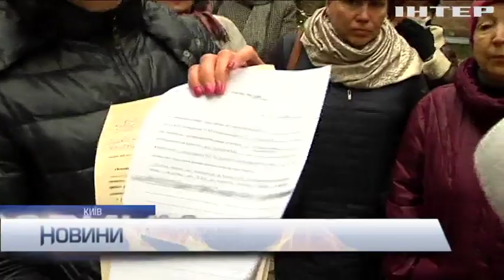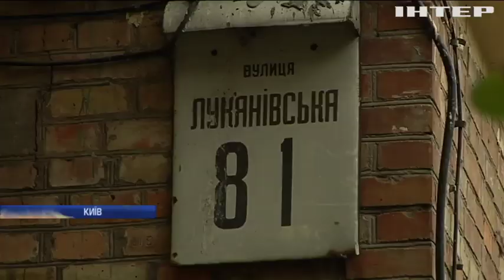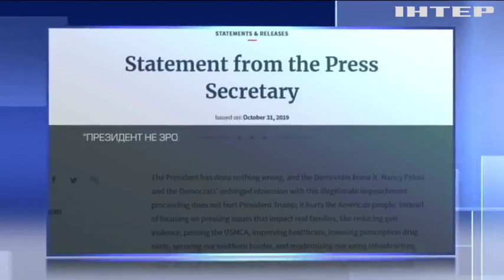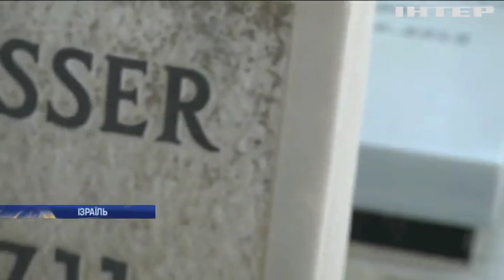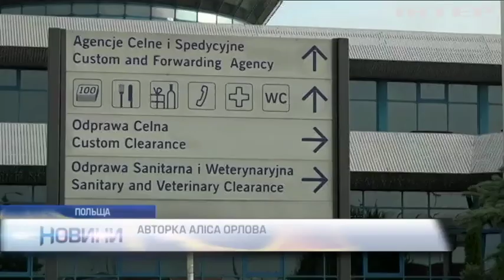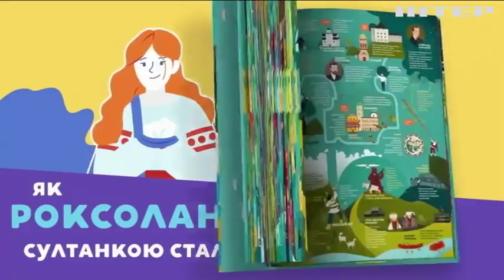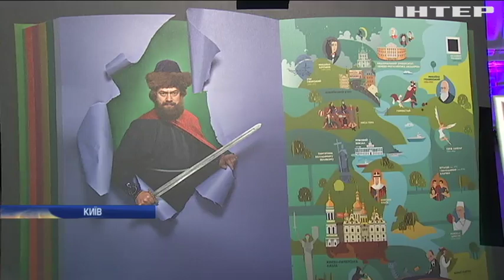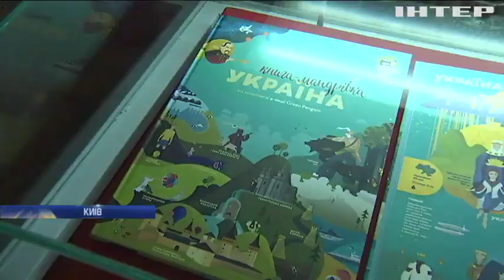Новости 9:00, выпуск за 1 ноября 2019 года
Головні події на цю годину:
В Ужгороді на кордоні застрягли сотні вантажівок;
У США підтримали початок процедури імпічменту Трампа;
У Гонконзі протестувальники надягати заборонені владою маски;
В Австралії вилучили рекордну партію метамфетаміну;
У Києві презентували другий сезон анімаційного серіалу "Книга-мандрівка. Україна"